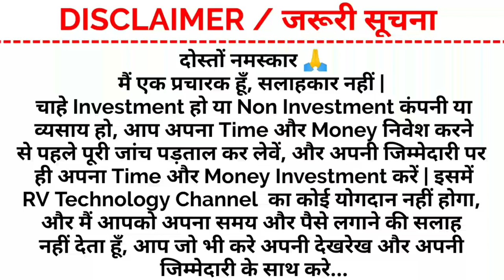New Business Plan | Speed Multitrade Plan | Multitrade Kya Hai? | Best Trade Profit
Video Description:-

Topic:-
1. New Business Plan
2. Speed Multitrade Plan
3. Multitrade Kya Hai
4. Best Trade Profit
5. RV Technology

दोस्तों नमस्कार... 🙏🙏
   अगर आप भी  एक Successful YouTuber बनना चाहते हैं, जिसकी Daily Life Time Free Training & Spot के लिए मैंने आप लोगों के लिए एक YouTube Channel & Blog तैयार किया है. और यहाँ पर आपको (Channel में) Video Training & Advice , (Blog में) Text Post & Image के माध्यम से पूरी Help मिलेगा, जिससे आप यकिनन केवल कुछ ही दिनों में एक Successful YouTuber बन सकते हैं.

Blog को Follow करें.